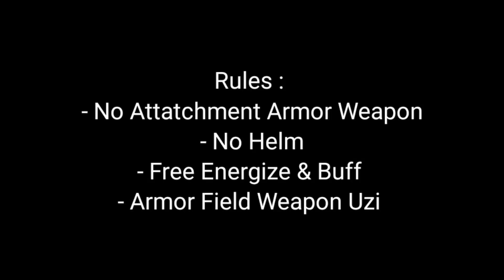TheBOSS Event - Uzi + Field Expert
Device : BlackShark 2 Pro
Sensivity : 21